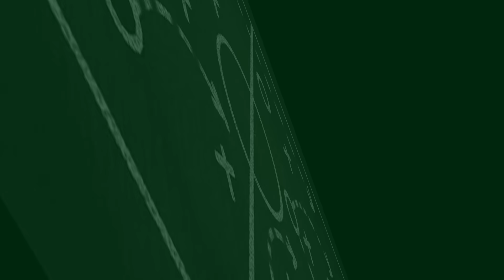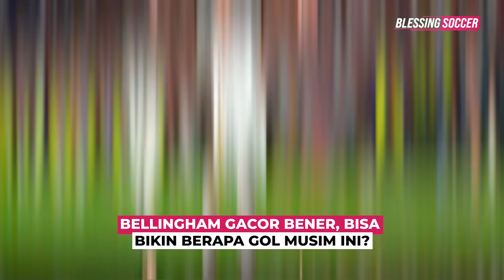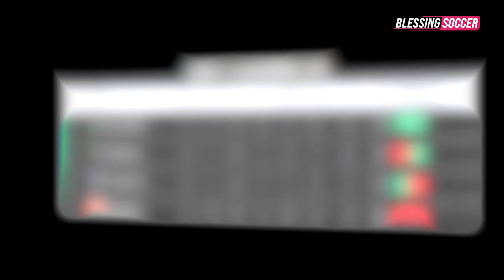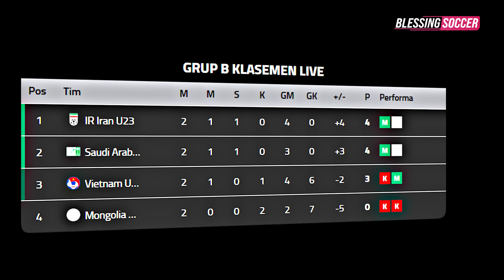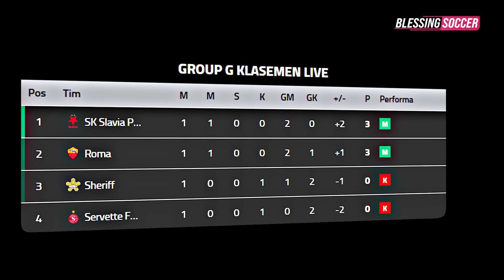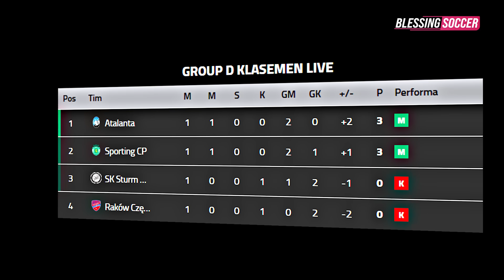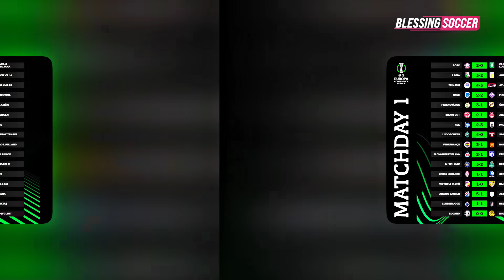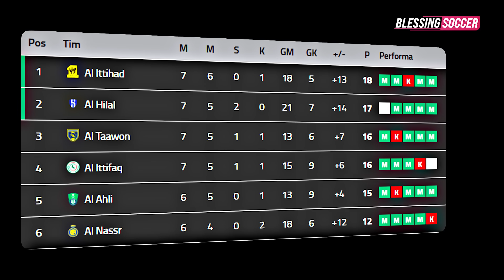Liverpool COMEBACK! Klopp & Salah Cetak Rekor 👏 Al Ittihad KUDETA Al Hilal 😱 Leverkusen NGEBANTAI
Berita Bola Terbaru Hari Ini, Bursa Transfer & Hasil Pertandingan : Liverpool COMEBACK! Klopp & Salah Cetak Rekor 👏 Al Ittihad KUDETA Al Hilal 😱 Leverkusen NGEBANTAI

Blessing Soccer Edisi 22 SEPTEMBER 2023:
1. Rangking Fifa Terbaru: Argentina Nomor 1, Indonesia Naik Ke-147
2. Tanah Matador Masih Sulit Ditaklukkan Nerazzurri
3. Messi Cedera, Bisa Main Di Final Us Open Cup?
4. Bellingham Gacor Bener, Bisa Bikin Berapa Gol Musim Ini?
5. Sancho Kepergok Main Gim Ea Sports Fc 24 Saat Mu Kalah
6. Juventus Pede Bisa Menangi Gugatan Yang Dilayangkan Ronaldo
7. Jaga Kebugaran, Milan Bakal Istirahatkan Penyerangnya
8. Zlatan Ibrahimovic Berpeluang Kembali Ke Milan
9. Demi Bermain Di Barcelona, Felix Sudah Lakukan Pengorbanan Besar
10. Perlahan-Lahan, Milan Bakal Kurangi Ketergantungan Pada Giroud
11. Indonesia Vs Taiwan: Skuad Garuda Tumbang
12. Arab Saudi Vs Mongolia: Green Falcons Muda Menang Telak 3-0
13. Kirgistan Vs Korea Utara: Chollima Lolos 16 Besar Usai Menang 1-0
14. Vietnam Vs Iran: The Golden Star Warriors Kena Bantai
15. Thailand Vs Korea Selatan: Negri Gajah Putih Dibantai 4 Gol
16. Lask Vs Liverpool: Comeback, The Reds Menang 3-1
17. Sheriff Vs As Roma: Serigala Ibu Kota Menang 2-1
18. Perkasa Di Eropa: Bayer Leverkusen Bantai Hacken 4-0
19. Atalanta Vs Raków Częstochowa: Tim Italia Berhasil Amankan Poin Penuh
20. Sporting Cp Permalukan Sturm Graz Di Kandangnya
21. Hasil Lengkap Liga Europa
22. Hasil Lengkap Uefa Conference League
23. Liga Arab Saudi: Al-Hilal Ditahan Imbang 1-1 Damac
24. Liga Arab Saudi: Kante Bawa Al Ittihad Kalahkan Al Fateh
25. Jurgen Klopp & Mohamed Salah Cetak Rekor